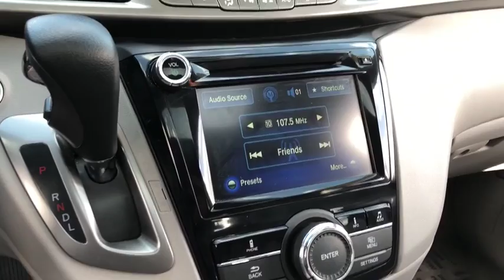2016 Honda Odyssey Elmhurst, Forest Park, Oak Lawn, Schaumburg, Melrose Park, IL 181231A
Black  2016 Honda Odyssey available in Elmhurst, Illinois at Hawk CDJR. Servicing the Forest Park, Oak Lawn, Schaumburg, Melrose Park, IL area.

Hawk CDJR
7911 W Roosevelt Rd

Priced below KBB Fair Purchase Price! Black 2016 Honda Odyssey EX-L FWD 6-Speed Automatic 3.5L V6 SOHC i-VTEC 24Vbrbrbr28/19 Highway/City MPG**brbrAwards:br * 2016 KBB.com 16 Best Family Cars Minivan * 2016 KBB.com Best Buy Awards Winner Minivan * 2016 KBB.com Brand Image Awardsbr2016 Kelley Blue Book Brand Image Awards are based on the Brand Watch(tm) study from Kelley Blue Book Market Intelligence. Award calculated among non-luxury shoppers.  Kelley Blue Book is a registered trademark of Kelley Blue Book Co., Inc.
248 hp horsepower, 3.5 L liter V6 SOHC engine with variable valve timing, 4 Doors, 4-way power adjustable passenger seat, 4-wheel ABS brakes, 8-way power adjustable drivers seat, Air conditioning with dual zone climate control, Audio controls on steering wheel, Automatic Transmission, Climate controlled - Driver and passenger heated-cushion  driver and passenger heated-seatback, Cruise control, Cylinder Deactivation, Daytime running lights, Dusk sensing headlights, External temperature display, Front seat type - Bucket, Front-wheel drive, Fuel economy EPA highway (mpg): 28 and EPA city (mpg): 19, Head airbags - Curtain 1st  2nd and 3rd row, Heated drivers seat, Heated passenger seat, Keyless Ignition - Doors and push button start, Leather seats, Multi-function remote - Trunk/hatch/door/tailgate  windows  sunroof/convertible roof, Passenger Airbag, Power heated mirrors, Power windows with 2 one-touch, Rear air conditioning - With separate controls, Remote power door locks, Remote sunroof/convertible roof operation - Remote sunroof operation, Remote window operation, Split-bench rear seats, Sunroof - Express open/close glass, Tachometer, Tilt and telescopic steering wheel, Universal remote transmitter